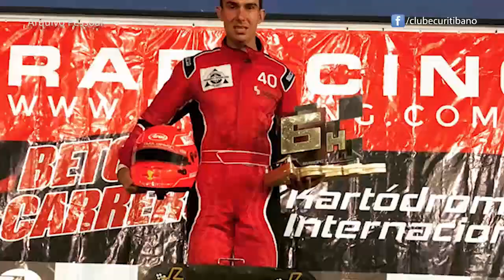Clube Curitibano - Viva Esportes 170 - Sul Brasileiro de Kart (Bloco 02)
Bernardo Hilbert, estreou em competições neste ano da modalidade e já garantiu o título Sul Brasileiro, além de 11 pódios em 14 provas disputadas.